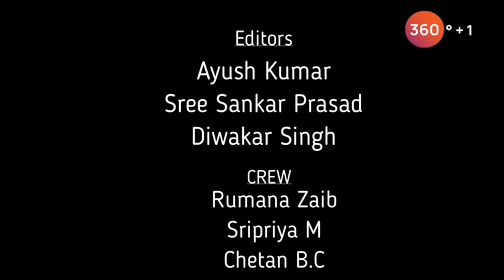Interview | Padma Shri. Tulsi Gowda - "ENCYCLOPEDIA OF FOREST"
Guest- Padma Shri. Tulsi Gowda
Interviewer- Kishan H.R (Asst. Professor- Journalism)
Event- National Science Day
Organised By- Departments of Science, RCASC